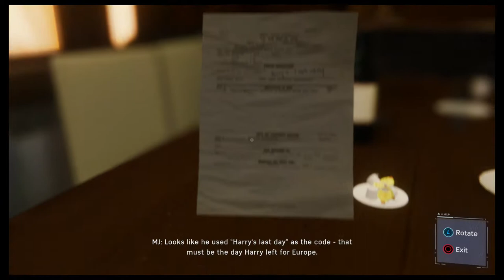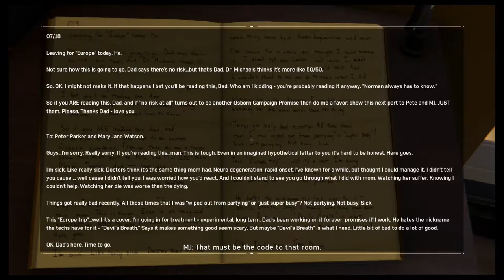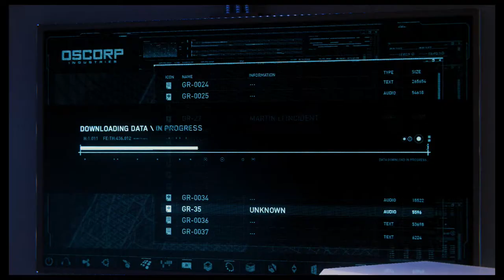Let's Play: Spider-Man Part #19